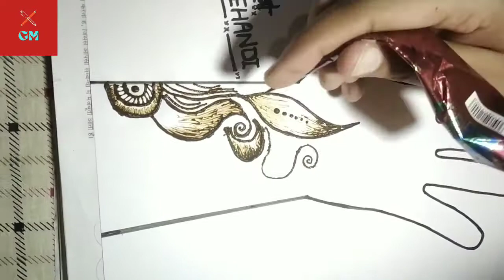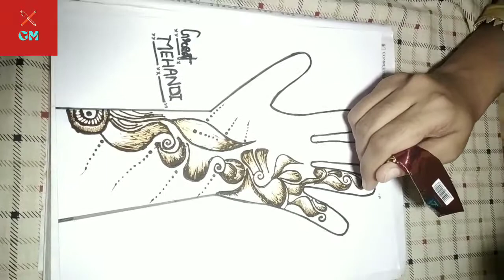Beautiful Shaded | Stylish Arabic Mehandi Design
Aj hum sikhe ge ki mehandi laga ker shed kaise kara jata hai .

mehndi,
bridal simple mehndi,
bridal New design,